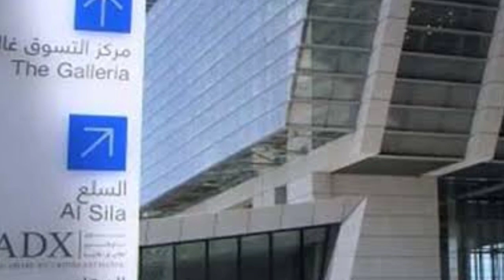Adani Group share letest news today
adani group share price,
adani group share analysis,
latest news on adani power share,
latest news on adani power,
adani share latest news,
adani group latest news today,
adani group latest news,
adani group share market,
adani share latest news today
adani group to hindanbarg resarch report,
adani wilmar case study,
adani foreign media,
adani group of companies,
adani wilmar analysis,
latest news on adani green energy,
news on adani green energy,
why adani wilmar is rising,
adani 30 trillion,
adani green fundamental analysis,
adani green company analysis
adani group to hindenburg research report
What was Hindenburg report on Adani?
What is issue with Adani Group?
adani enterprises fpo
ihc invest to adani,
invest in adani
share market
stock market
premium stock